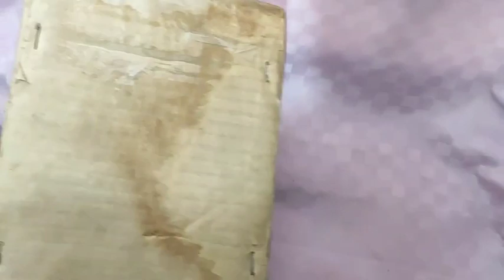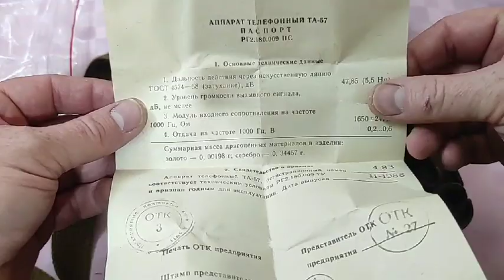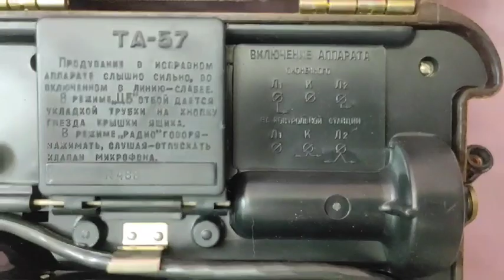131 24 1 Полевой телефон ТА 57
131 24 1 Полевой телефон ТА 57